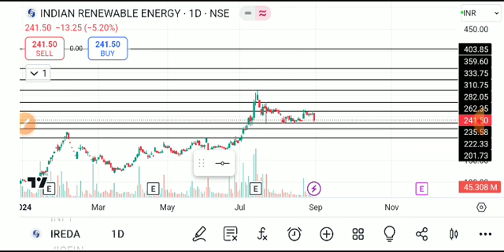Ireda share latest news, ireda share latest news today, ireda share news Ireda share